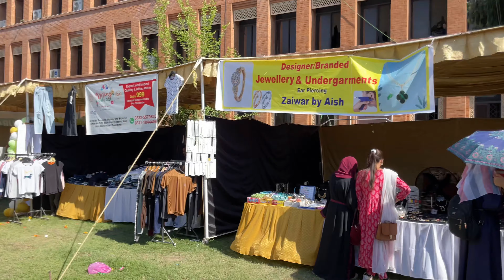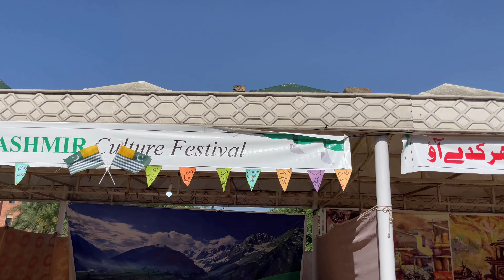Spring Festival 2024 |IIUI |Spring Gala |Panipuri Challenge